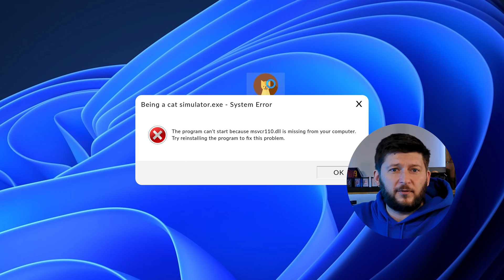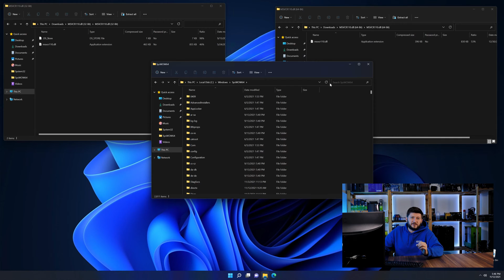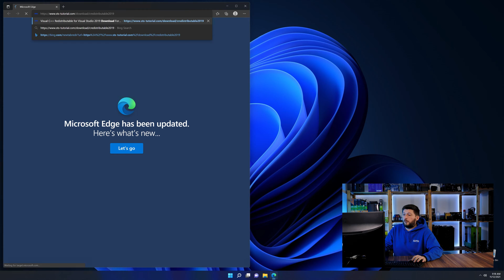msvcr110.dll Error Windows 11 | 2 Ways To FIX | 2021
Are you getting a msvcr110.dll is missing from your computer Error on Windows 11, 10, 8, or 7 because you tried to open up a game like PUBG, Fortnite, or a Program like Skype or Apache? No Problem! Let's fix your error and resolve your issue!

Method 1

- - Steps - -

- Download the file according to your system:
- Copy/Paste the file/s into the designated folder:
     -- 32-Bit Windows:
          - 32-Bit Version - C:\Windows\System32
     -- 64-Bit Windows:
          - 32-Bit Version - C:\Windows\SysWOW64
          - 64-Bit Version - C:\Windows\System32

--- Method 2

- - Steps - -

-- Timestamps --
00:00 Intro msvcr110.dll Error
00:30 Fixing msvcr110.dll Method #1
01:40 Fixing msvcr110.dll Method #2
03:00 Outro